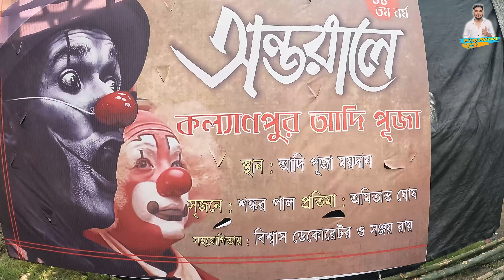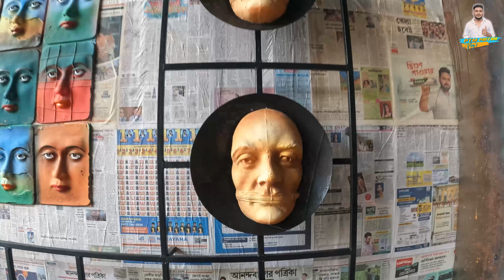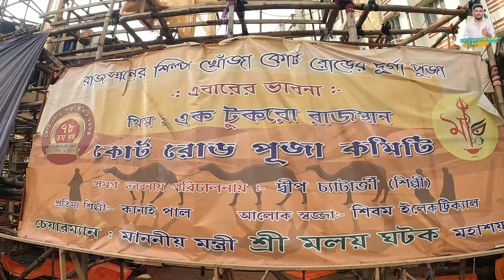Asansol Durgapuja pandal preparation | Asansol best durgapuja 2024 | full guide and best route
Hello Everyone!!   Hope you all liked this one too!!

Location
1 - Kalyanpur scheme 2